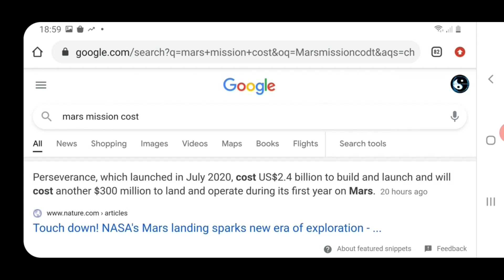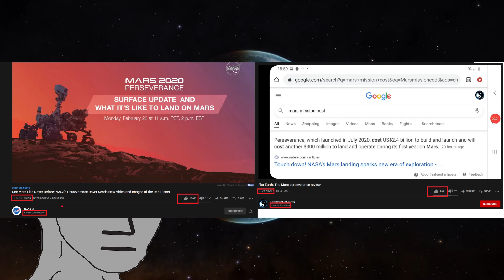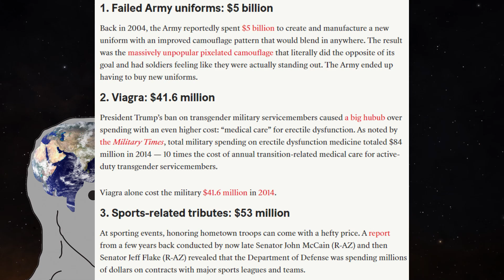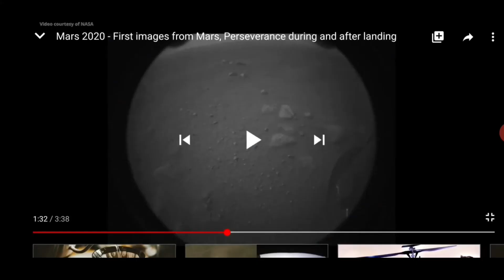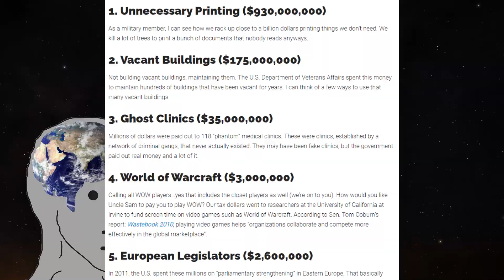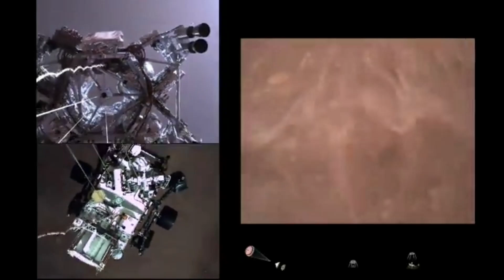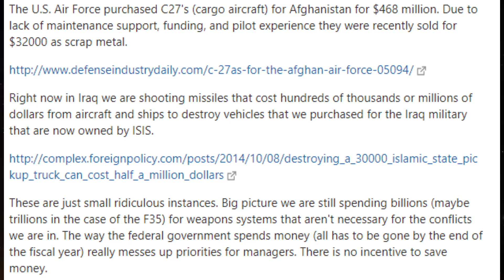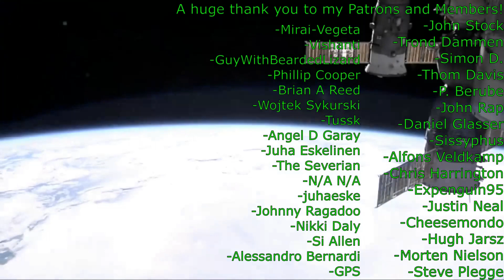LEO Doesn't Think We Landed on Mars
There are, at the time of posting, over 4,000 images in this gallery from Perseverance